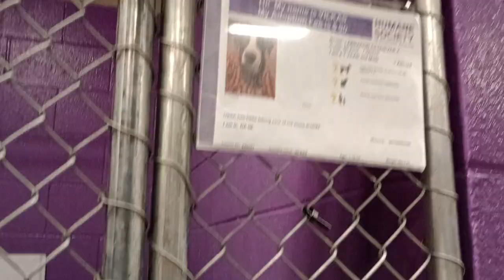Vilkas 1y Pet Id 944261 kennel 8 HSSAZ shelter 256